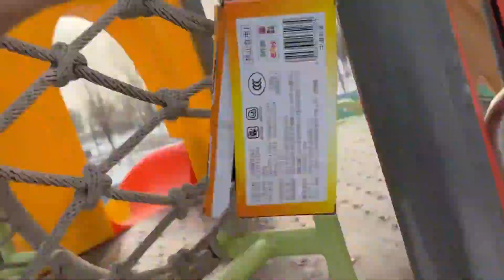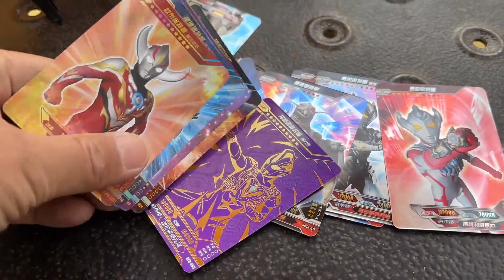游乐场发现迷路的小仓鼠 捡到心奇爆龙战车X3黄金霸王龙手表